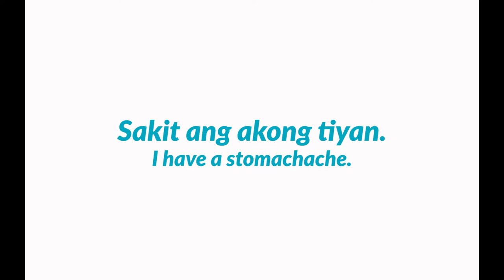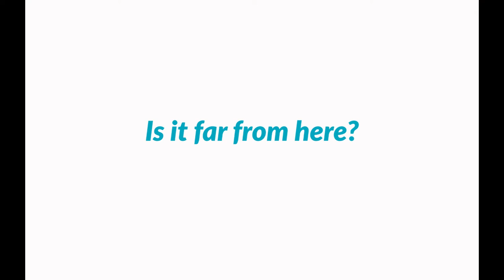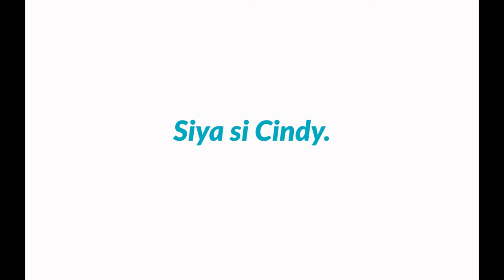Cebuano lesson 7